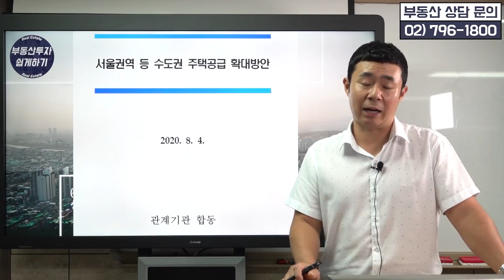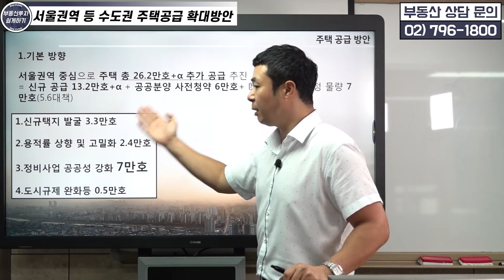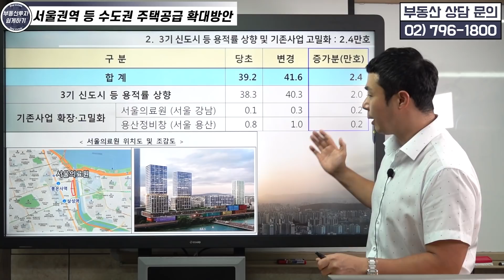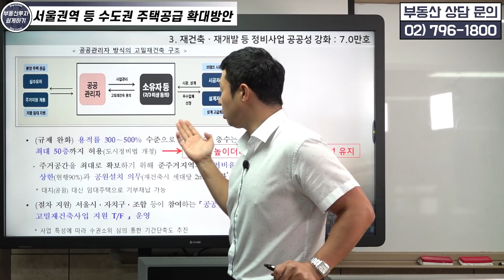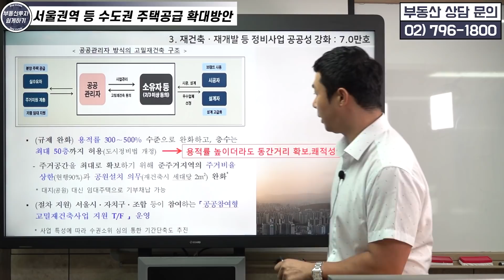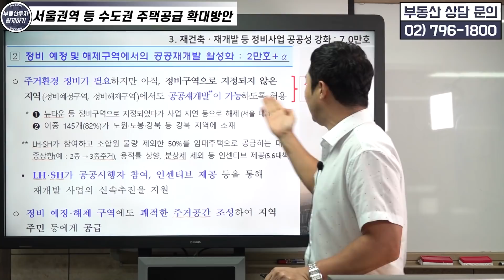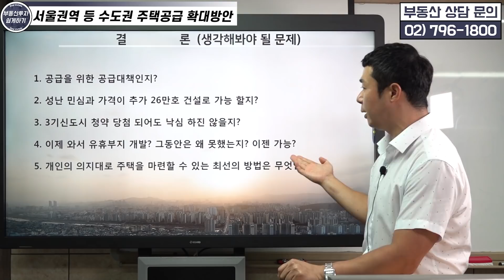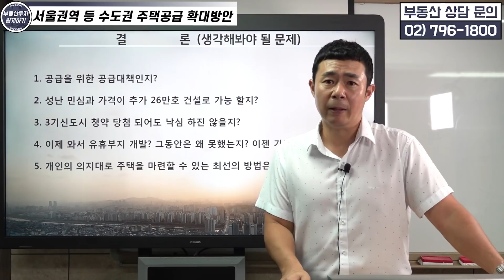[부동산 재테크 투자] 무주택자 및 투자자 필수시청, 8.4 주택공급 확대방안 | 부동산 투자 및 상담 문의: 02-796-1800(재개발,재건축,부동산컨설팅,부동산투자,내집마련)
[부동산 재테크 투자]
무주택자 및 투자자 필수시청,
8.4 주택공급 확대방안
자세한 내용은 전은성 대표의
부동산 투자 강의 영상에서 확인하세요.

▶ 타임코드로 원하는 내용 보기
00:11 - 시 작
01:03 - 목차
01:49 - 주택공급방안
03:06 - 신규택지
03:45 - 3기 신도시 등 용적률 상향 및 기존사업 고밀화
04:31 - 재건축, 재개발 등 정비사업 공공성 강화
09:54 - 규제완화 등을 통한 도심공급 확대
10:05 - 결  론